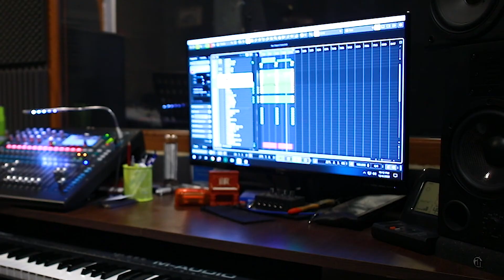Dori Popescu- Hora de la Craiova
Vioara- Gigel Milcu
Studio - Mircea Mirea